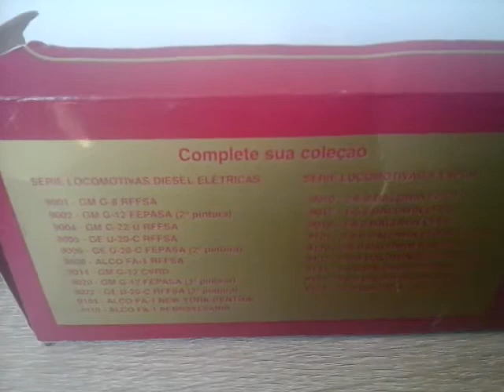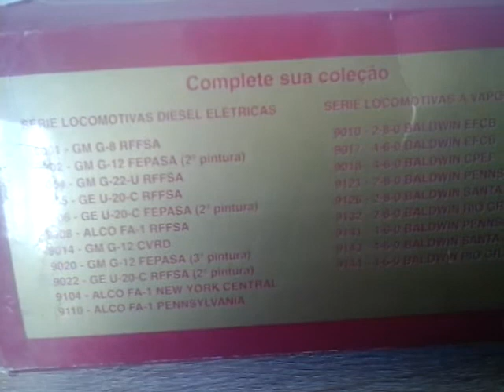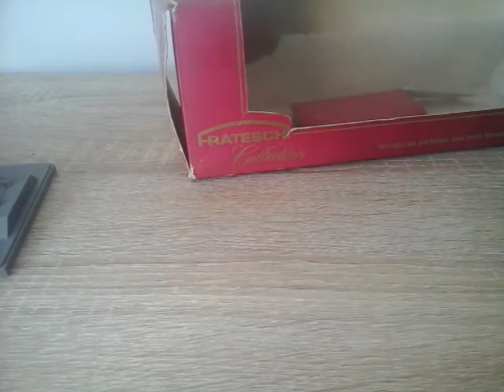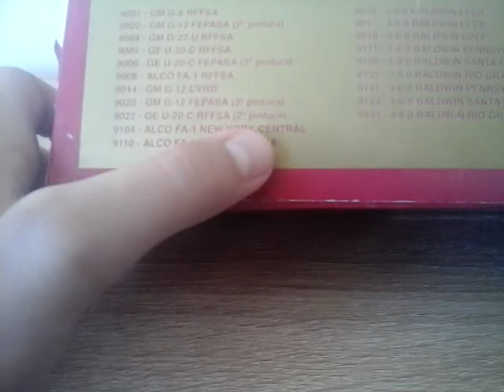Review da rara locomotiva GM g12 fepasa 3°pintura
Rara locomotiva Frateschi de 1999.